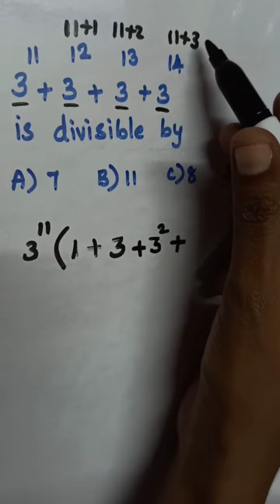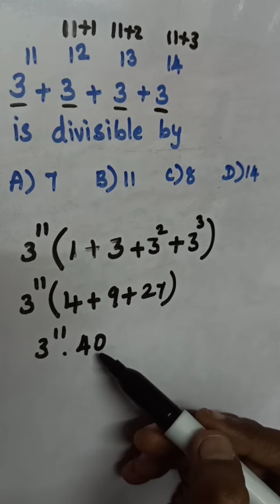3¹¹+3¹²+3¹³+3¹⁴ is divisible by a)7 b)11 c)8 d)14